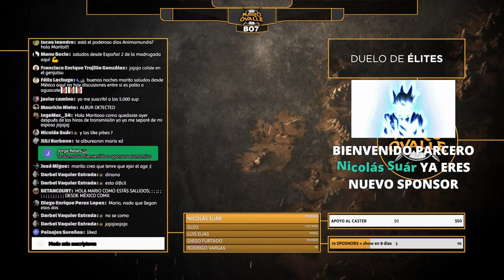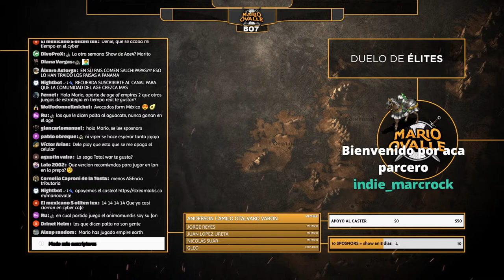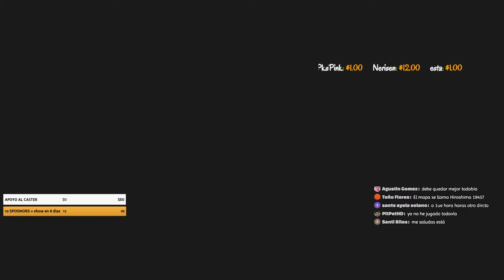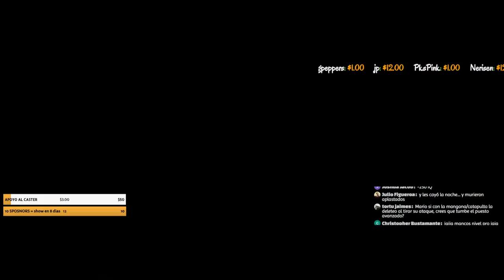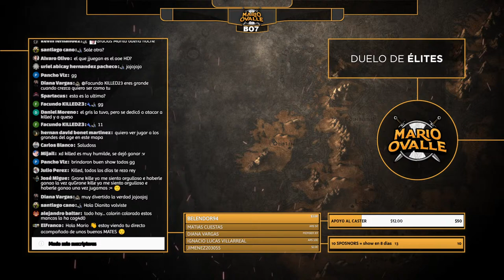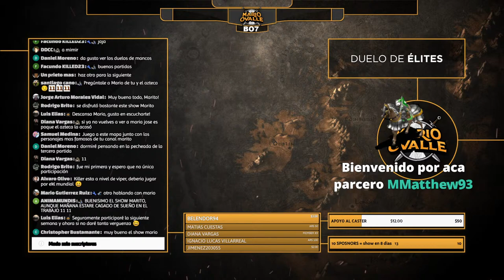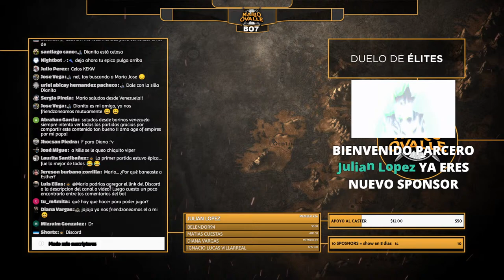!!Si CAE TE MUERESS !! Que Pasara !!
UN LOCO SHOW DE SPONSORS DONDE DEBES DEFENDER TU PUESTO AVANZADO O ESTAS AL HORNO XD

link para crear tu cuenta en binance y ganar criptomonedas

ID REFERIDO 40475768